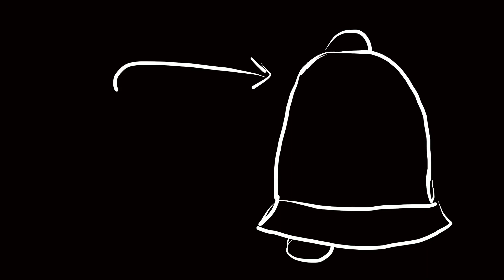CookieButt's Word of the Day: Bumfuzzle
WOAH!! I'M ON FACEBOOK? CHECK IT OUT!